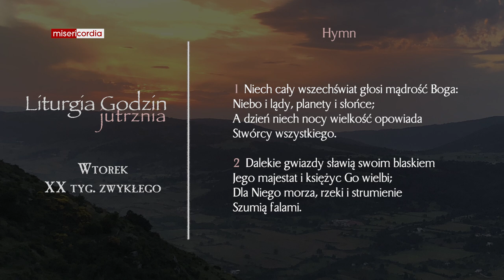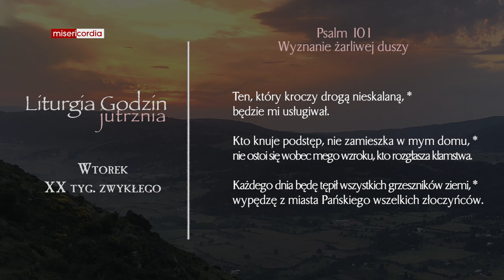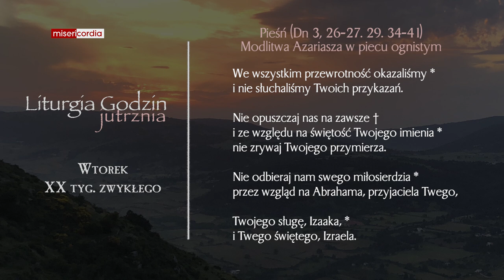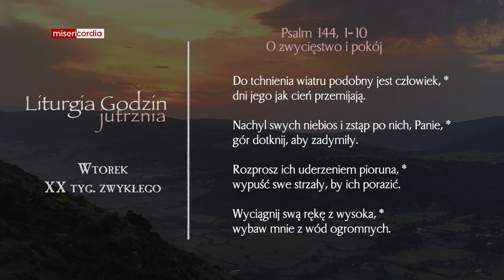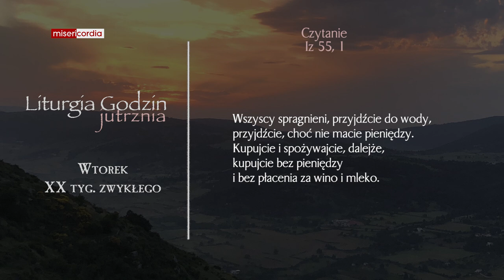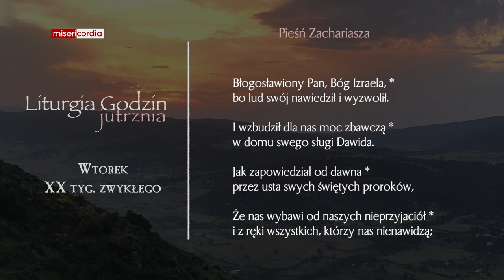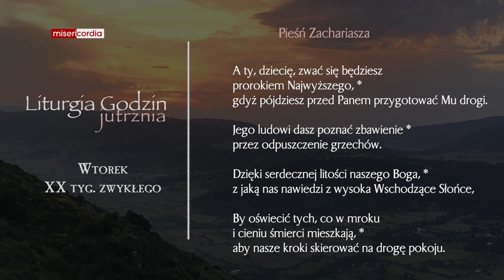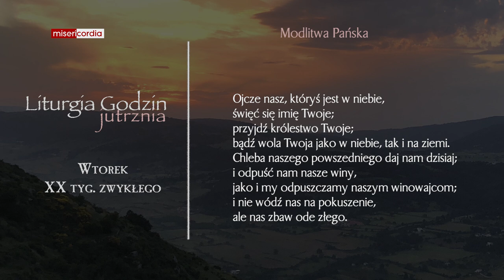Liturgia Godzin | Jutrznia | Wtorek, XX tyg. zwykłego